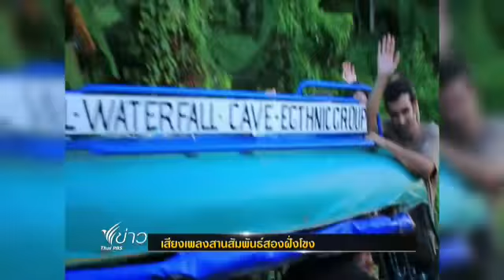เสียงเพลงสานสัมพันธ์ 2 ฝั่งโขง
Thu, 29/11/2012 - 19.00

ความร่วมมือระหว่างศิลปินแห่งชาติของไทย และลาว ทำให้เกิดงานเพลงที่บ่งบอกความเป็น 2 วัฒนธรรมได้อย่างถูกต้อง ลึกซึ้ง ทั้งเสียงเพลง และท่วงท่าร่ายรำ ยังเป็นความสนุกที่เกิดร่วมกัน ตอกย้ำความผูกพันระหว่าง 2 ประเทศริมฝั่งโขง